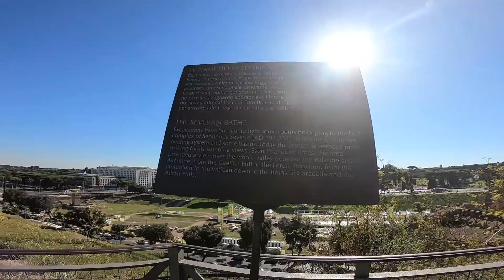Rome 2018 Vatican City Tour